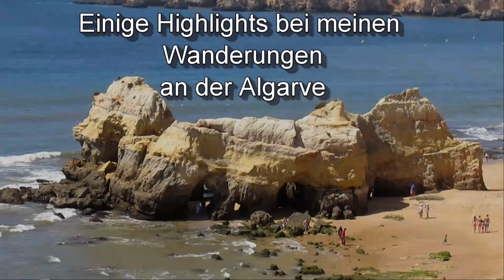Algarve Wandern Highlights (und Interviews)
Hier sind Highlights von der Algarve zu sehen, die Du bei meinen Wanderungen an der Algarve sehen und erleben kannst. Viele schöne Bilder, untermalt mit Aussagen meiner Gäste und leiser Hintergrundmusik.

Bei meinen Wanderungen gebe ich all mein Wissen weiter, damit Du einen Einblick bekommst von einer für viele Menschen unbekannten Welt.